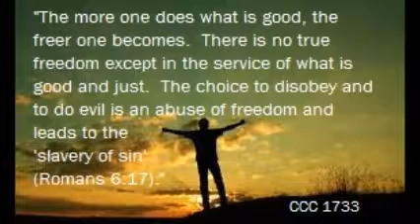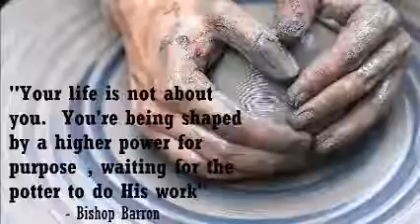For Toughies Only!!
a description of the 5 Hard Truths that will set you free.  Good luck!